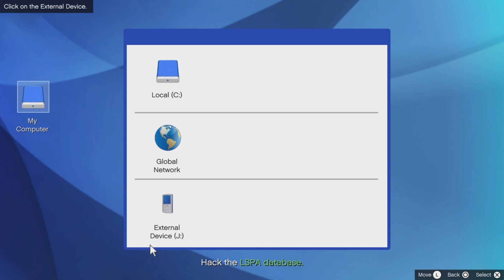Rating The salvage yard Heights